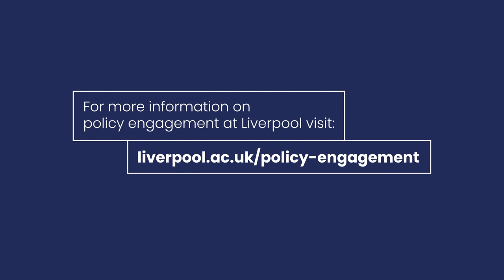My Policy Engagement Experience: Insights from Professor Pippa Hunter Jones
Pippa adopted an evidence-based approach in her policy engagement activities. Through her research, she had acquired a high quality data set containing important themes which related to an inquiry taking place. In order for this evidence to be impactful, it needed to be seen by the right stakeholders.

In this video Pippa describes the key drivers behind her endeavour into policy engagement.